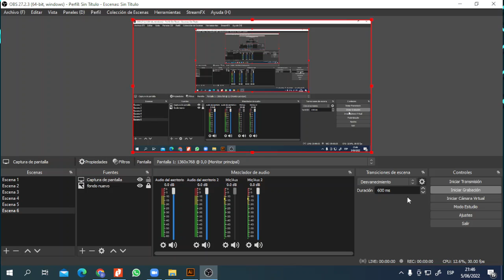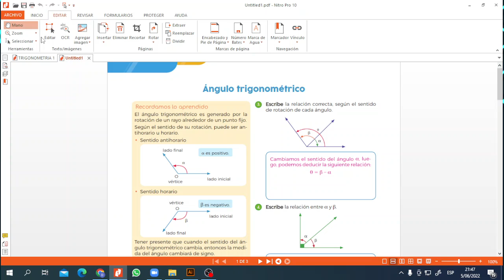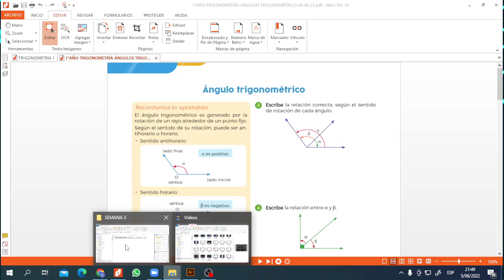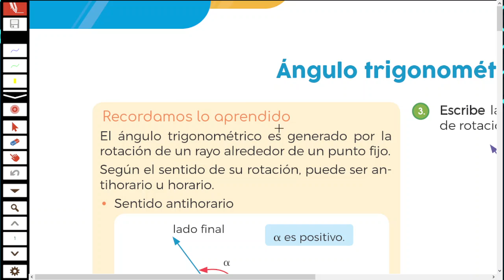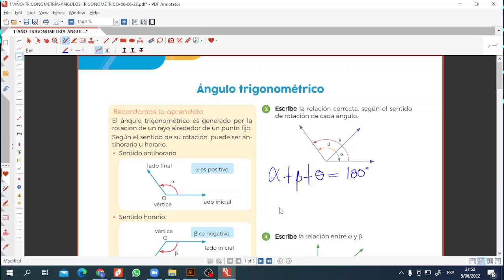Trabajo en el área de matemática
Cómo preparar empleando PDF nitro y PDF Annotator